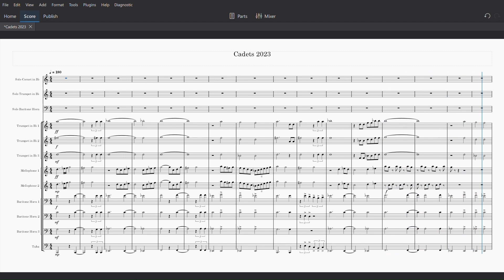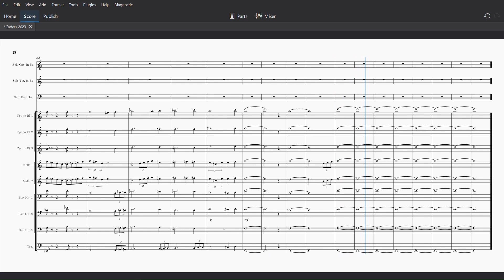Cadets 2023 "Atlas Rising" Brass Transcription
*HEADPHONES RECOMMENDED*